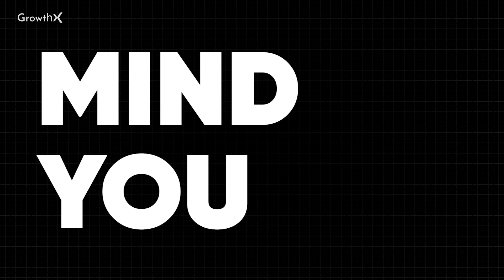Official Trailer | How Stage CONQUERED India’s 300 Crore OTT Space | GrowthX Wireframe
Here is the trailer of the latest episode of GrowthX Wireframe on a breakdown of STAGE's growth journey in Bharat. @GrowthX